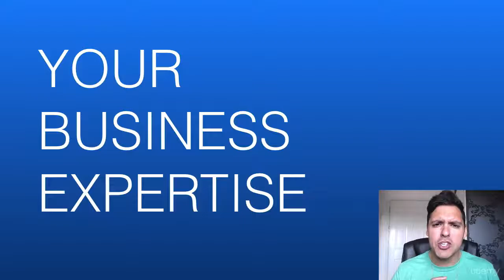15 Stream Ideas That Could Make You a Star On Facebook Live